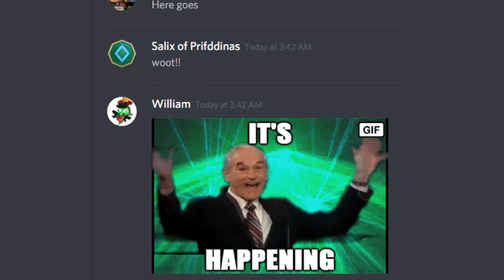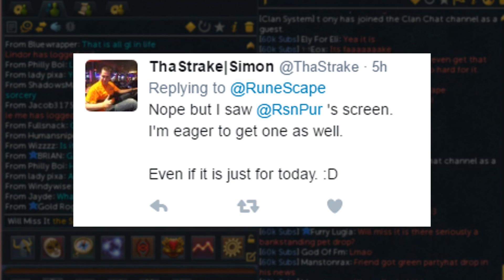How we tricked the Runescape Community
Enough with the "I'm quitting" posts and other boring jokes - it's time to hit it big with the largest player-created prank this game have ever seen!

(This one isn't ours, but it's an amazing read if you knew the pet was fake)